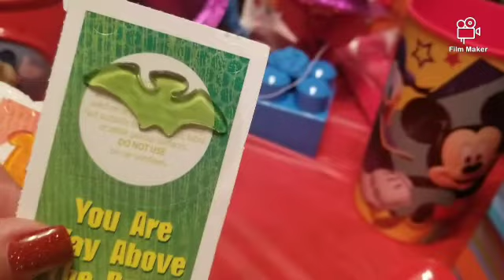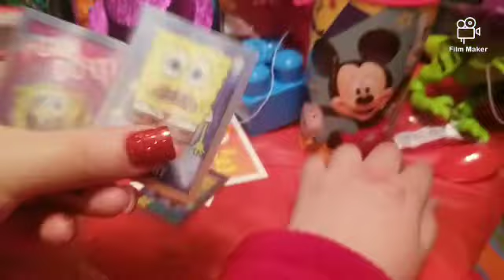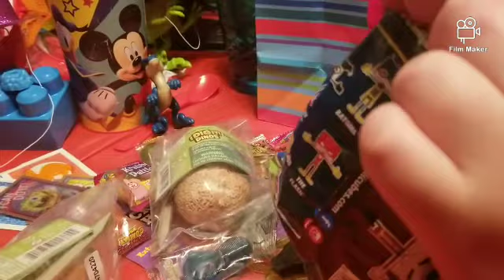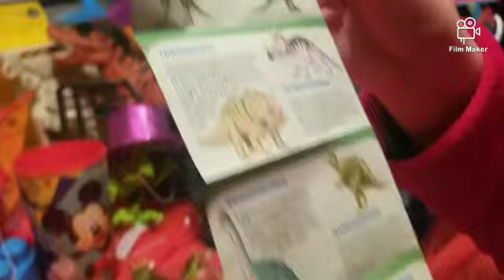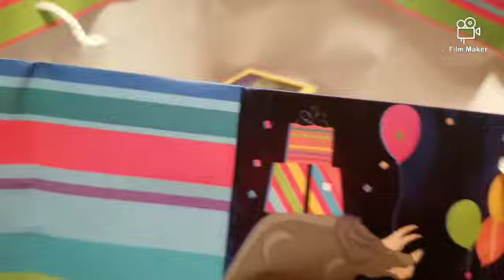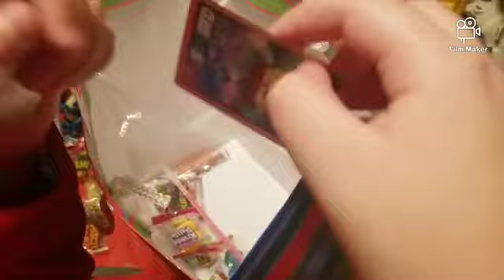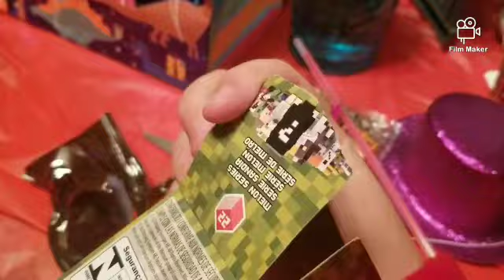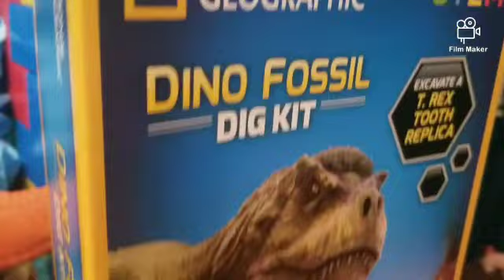Part 2.blue and trex ❤🦖🦕gift Exchange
Part 2 of the gift Exchange

we are very sorry about the thumbnail
we are having problems with it.

blue's son /trex all played by me